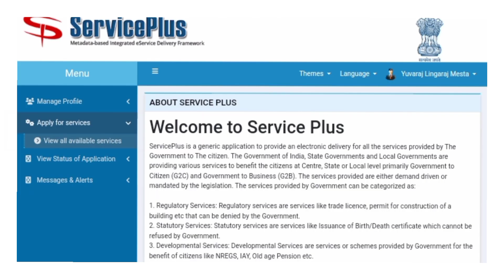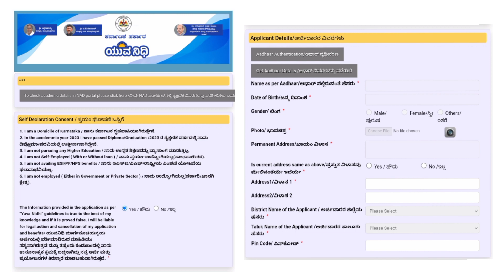How to apply Yuvanidhi scheme 2024 || ಯುವನಿಧಿ ಯೋಜನೆಗೆ ಅರ್ಜಿ ಸಲ್ಲಿಸಿ || Yuvanidhi scheme registration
In this video i will give information about Karnataka Yuvanidhi scheme registration process @JobJalaa

yuvanidhi Scheme Enrollment,
Congress 5th Guarantee Scheme,
Congress Guarantee Schemes,
Yuva Nidhi Latest News,
Yuva Nidhi Registration,
Monthly Unemployment Assistance,
Yuva Nidhi Schemeyuvanidhi Scheme Enrollment,
Congress Guarantee Schemes,
Yuva Nidhi Registration,
Monthly Unemployment Assistance,
Yuva Nidhi Scheme,
Monthly Stipend For Unemployed Graduates And Diploma Holders